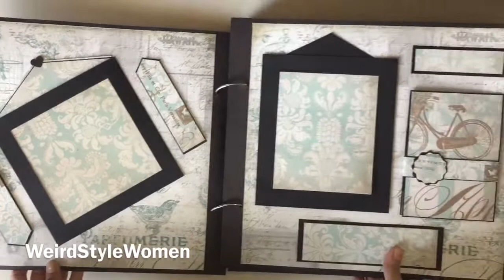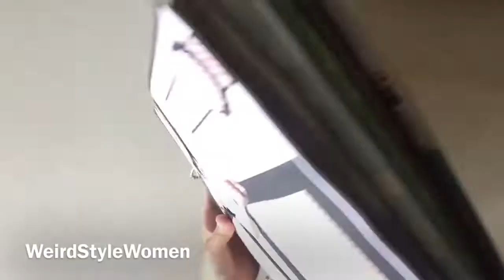Diy Scrapbook idea| Diy Birthday Scrapbook Idea| Diy Birthday Gift Idea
DIY Scrapbook Idea. Watch till the end.

Courier Service will also be available. We can make gifts according to your budget too..
You can buy the Art & Craft Stuff From Here👇🏻
Paper Designer Set Of 40 Thick Printed Papers For Art N Craft 20 Pc
Kamdhenu Art and Craft Wall Hanging Krishna Playing FluteM
CraftDev Plain Wooden Ice Cream Sticks Popsicle Sticks & Spoon : Approx 240 Pcs (Plain)
A'SHOP Charming Fine Quality Colourfull Round Pearl Stone Self Adhesive Crystal
Shopaholic 6 Pieces art and craft zig zag paper shaper scissor set- 1606-6
Morn Sun Flexible Cutting Mat A/3 Size With Marked Pattern And Grids (18" X 12"), Green
Paper Plane Design Multiple Pattern Craft Sheets | 40 Pack